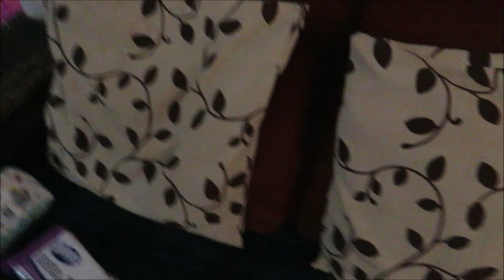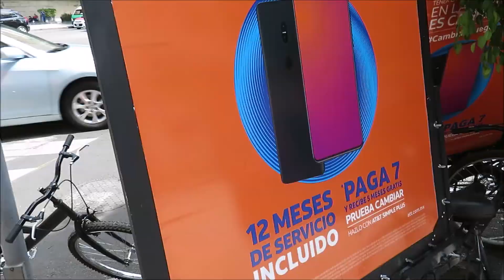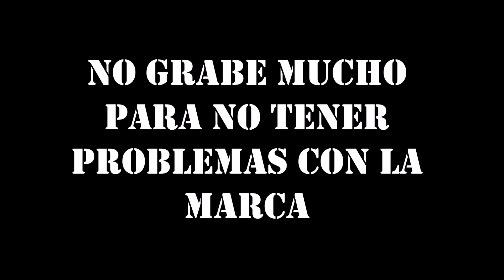BROM4 A MI ESPOSA LE AVIENTO EL PAÑAL SUCIO DE NUESTRO BEBE | Isadri vlogs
Le hago broma a abril con un pañal lleno de chocolate y se molesta.

Instagram mío: @isadri_brionez

Instagram de Abril: @abrilita_a_